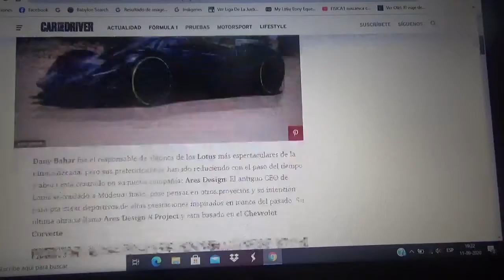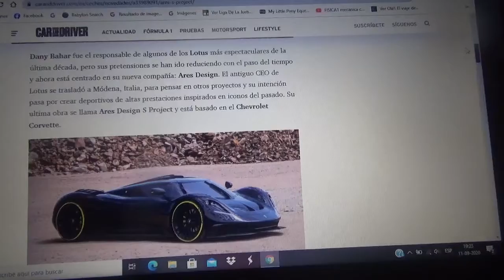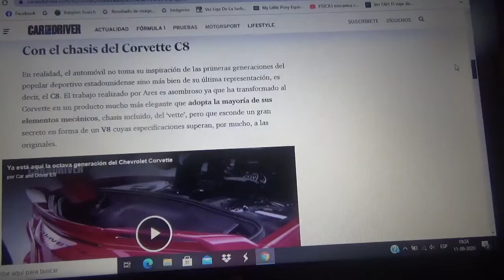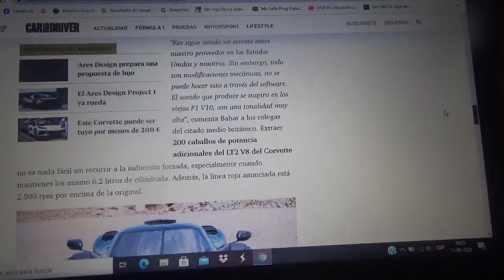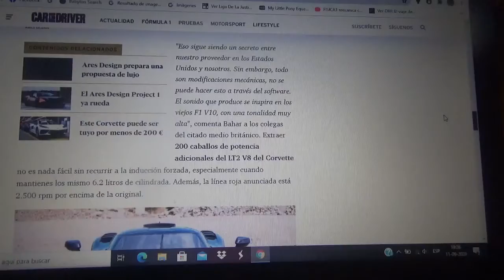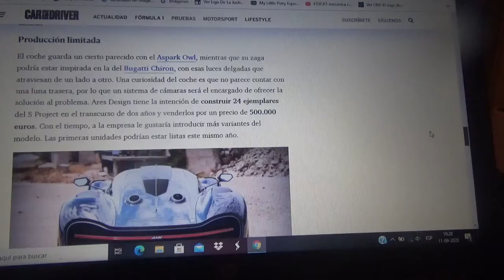Ares S Project información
Aquí les explico acerca de este proyecto automotriz con un diseño inspirado en la última generación C8 del legendario superdeportivo norteamericano Corvette y que posee grandes mejoras tanto en las secciones mecánicas como estéticas